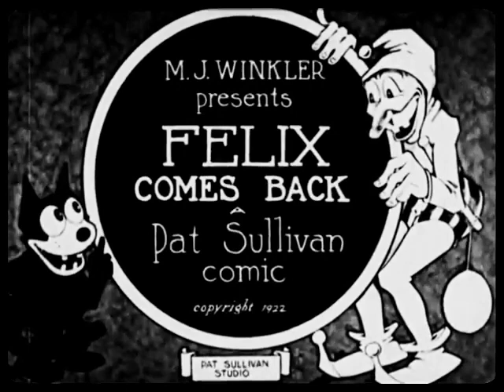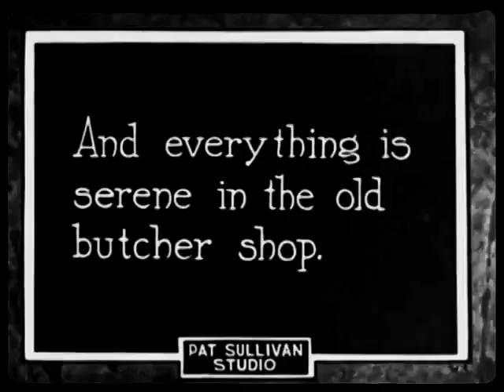Felix Comes Back (1922) | Felix The Cat Goes To The Arctic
FELIX COMES BACK is an American animated silent short film featuring Felix the Cat and released on June 19, 1922. It was directed by Otto Messmer who also did the animation.

Felix goes after a butcher's sausages one too many times. The butcher catches him and gets rid of him by sending him to a scienctific inaccurate Arctic, which has penguins and polar bears.